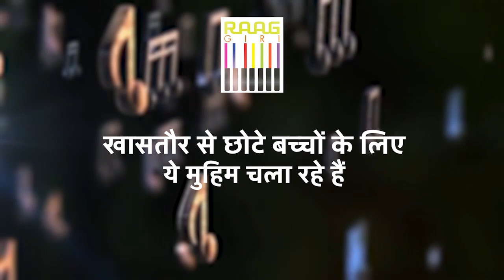Dhrupad In Raag Charukesi | Jhini Jhini Chadariya | Pandit Umakant Gundecha and Anand Gundecha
Embark on a mesmerizing journey through the intricate melodies of Raag Charukesi with the legendary Pandit Umakant Gundecha and Anand Gundecha. Their rendition of "Jhini Jhini Chadariya" will captivate your soul and evoke a sense of divine transcendence. Experience the timeless beauty of Dhrupad music at its finest.